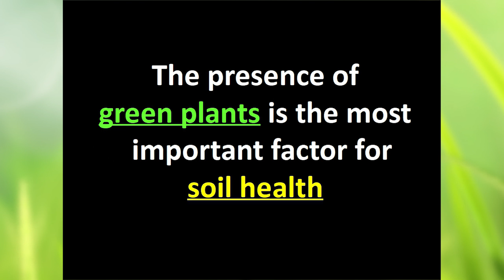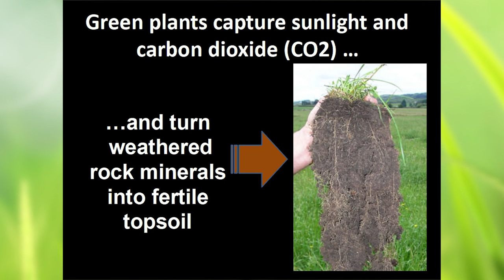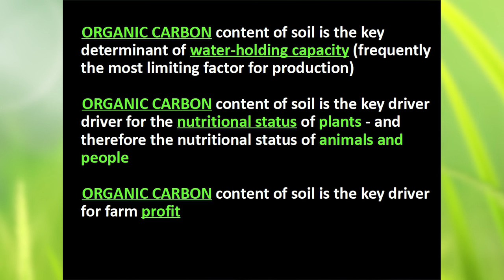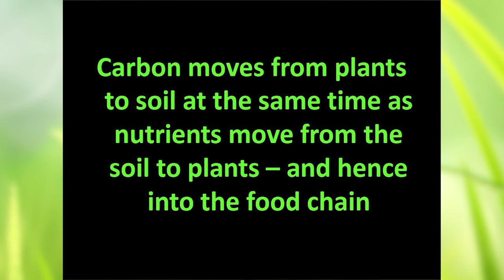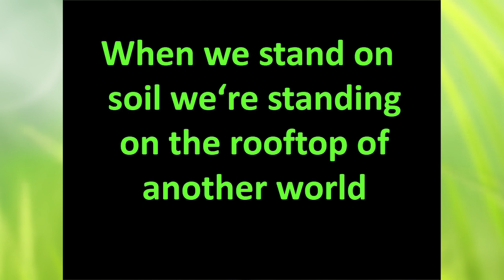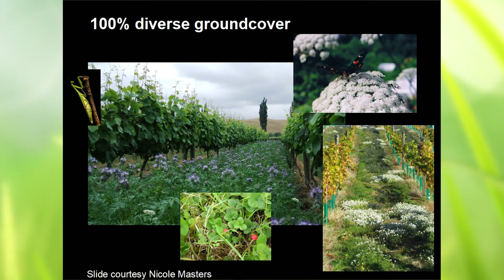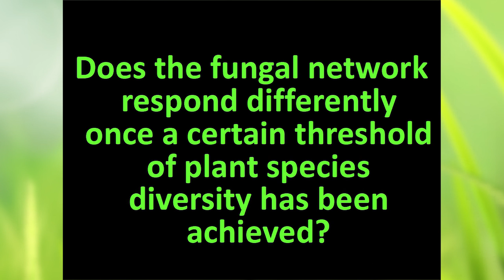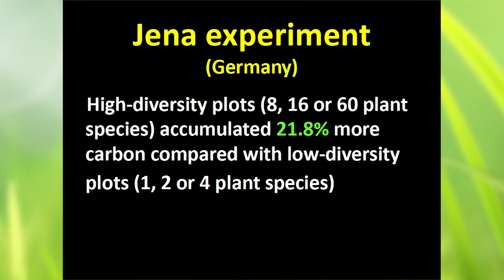GFE 2018 - Dr Christine Jones 'Power of Diversity'